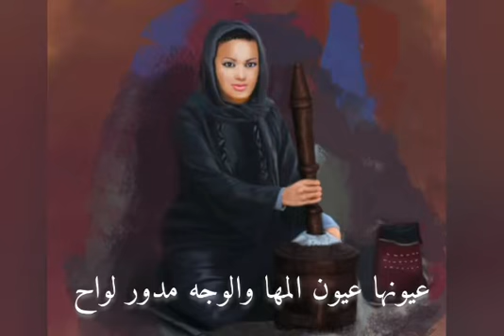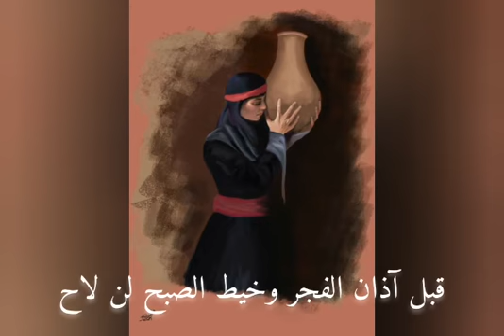أردنية لوحتها الشمس كلمات نبيل عماري اللوحات الفنية الفنان المبدع احمد الجبور الصوت محمد الغبابشة